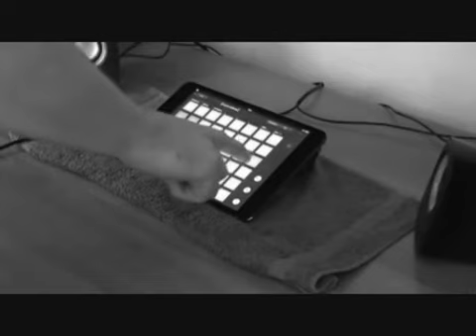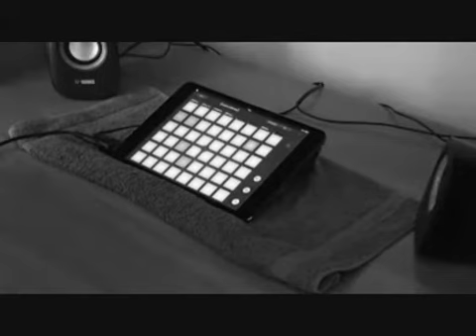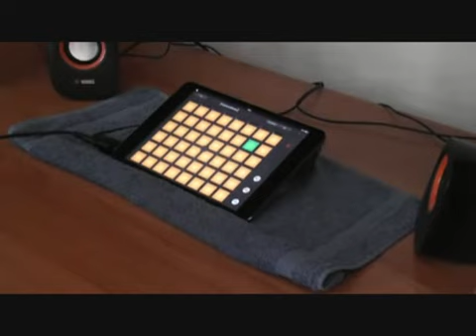DJ Štěpán Take Me